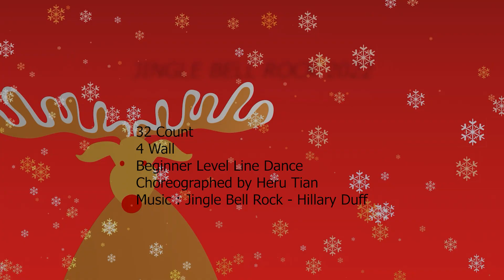JIngle Bell Rock 2022 Line Dance ( WaGar Line Dance Taman Pancasila )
WaGar Line Dance Taman Pancasila
JIngle Bell Rock 2022 Line Dance

32 Count
4 Wall
Beginner Level Line Dance
Choreographed by Heru Tian